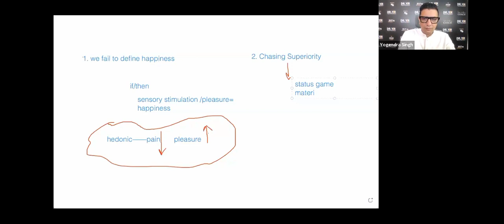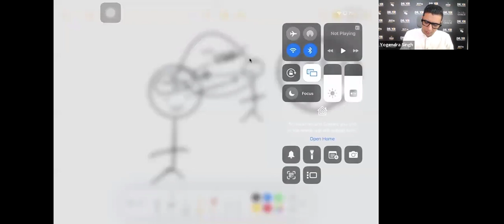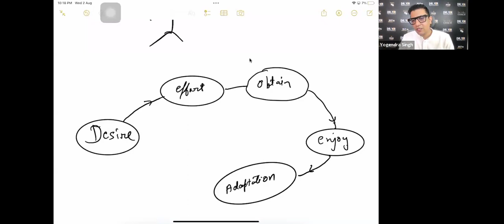HAPPINESS MASTRY NP👌💡🎯 YR💡🎯 P4